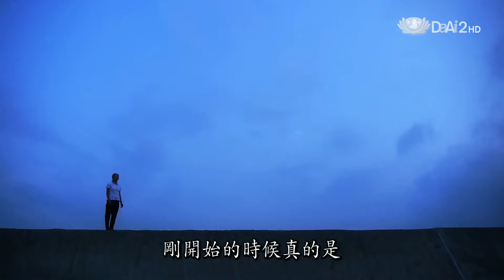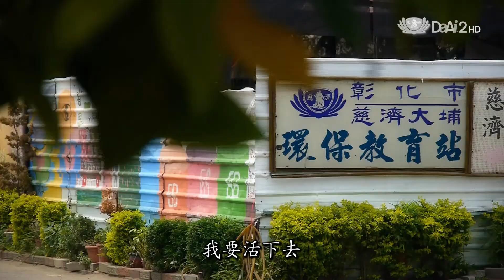DaAiTV 自殺防治 黃月枝篇 HD LOGO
黃月枝

黃月枝的婚姻裡，充斥著外遇和家暴，
加上離婚後與小孩子分離的痛苦，
黃月枝尋短三次，
思念孩子之情讓她痛不欲生，
黃月枝嘗試著轉念，了解到「因緣生，因緣滅」
緣分盡了就結束了，
現在黃月枝只想好好活著，在心底為孩子祝福，
期待再相遇的那天。